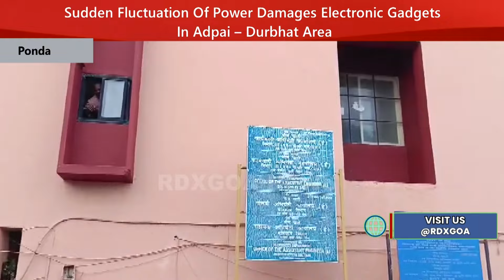Sudden Fluctuation Of Power Damages Electronic Gadgets In Adpai – Durbhat Area